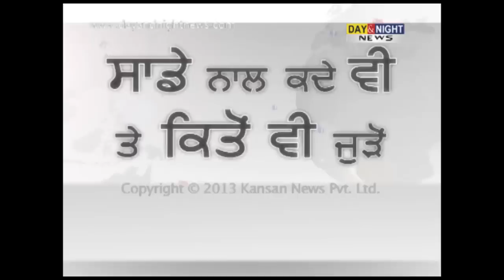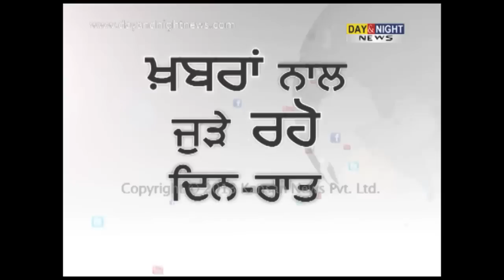Fair & Square | Herb Dhaliwal | Ex-Federal Minister, Canada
Democrat at Heart

The guest on Fair & Square this week is Herb Dhaliwal, former Canadian federal minister and senior Liberal Party politician. Herb Dhaliwal migrated from Punjab to Canada when he was six years old and has had a long and satisfying career in public service in Canada . How did he get into politics, what's his personal and political journey been like and where is he headed now? He comes out candidly in his conversation with Day & Night News Consulting Editor Khushwant Singh.